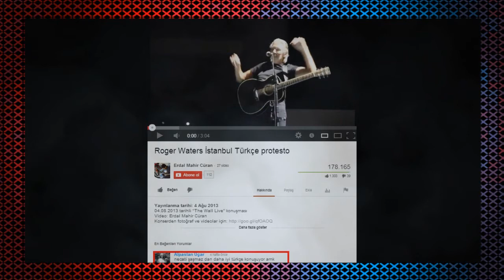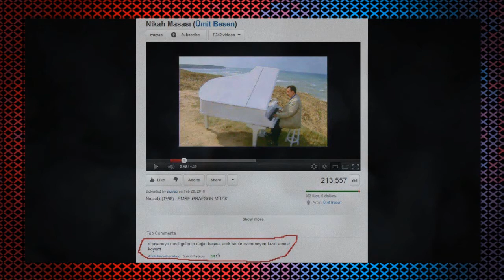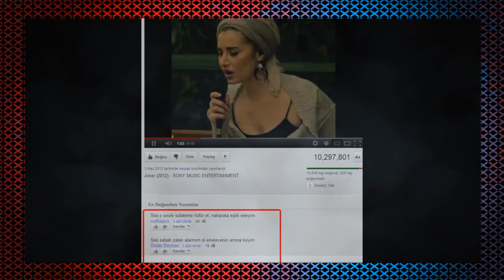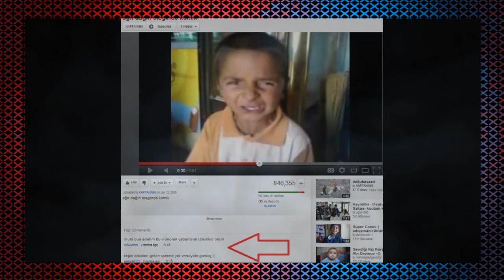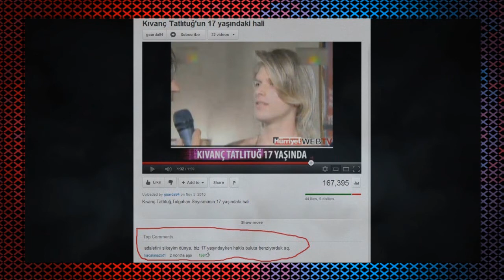Gülmekten Öleceğiniz En Komik Youtube Yorumları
Komik Video Konusunda Türkiyenin En İyi Kanalı Olmak İstiyoruz Komik Videolarımızla Sizleri Güldürmek Bilgi Videolarımızla Bilgilendirmek Ve Spor Videolarımızla Sizlere Seyir Keyfi Vermek İstiyoruz.